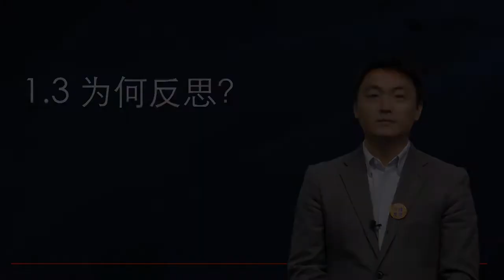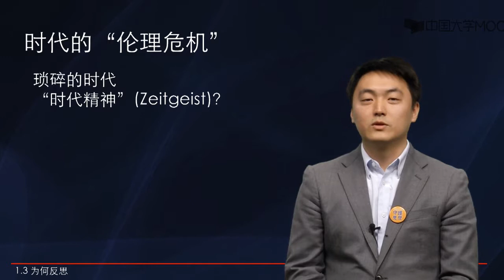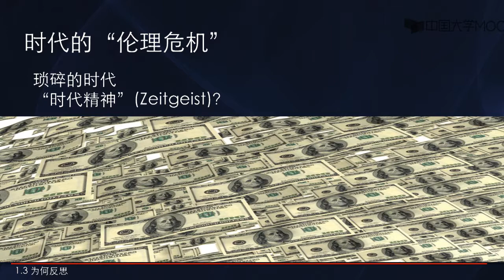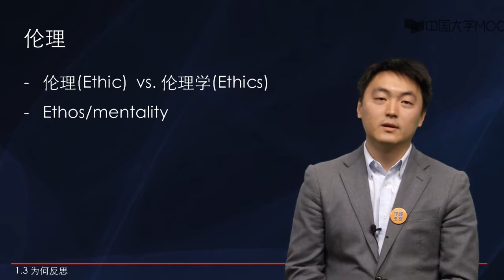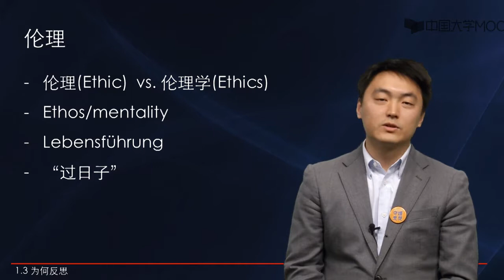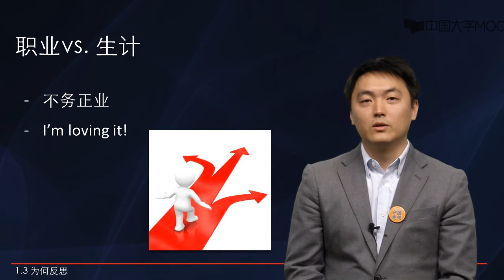1 3为何反思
播放列表名称：新教伦理与资本主义精神

第一周 导论：现时代的伦理危机

1.1   引言

1.2   何为反思？

1.3   为何反思？

1.4   如何反思？

第二周 韦伯和他的时代

2.1   如何了解学者

2.2   韦伯的精神特征

2.3   韦伯其人（上）

2.4   韦伯其人（下）

2.5   韦伯的时代（上）

2.6   韦伯的时代（下）

第三周 宗教与资本主义

3.1   信仰与社会分层

3.2   出世与俗世：一种定式化的解释

3.3   何谓“苦行”

3.4   资本主义“精神”

3.5   路德的职业观

第四周 基督宗教与西方文明

4.1   世界宗教状况

4.2   什么是基督宗教？

4.3   基督宗教的历史脉络

4.4   基督宗教对西方文明的塑造

第五周 入世禁欲的宗教基础

5.1   宗教与理性

5.2   苦行与新教教派

5.3   入世苦行和资本主义精神

第六周 韦伯与亚洲

6.1   韦伯问题

6.2   《儒教与道教》

6.3   儒家伦理与东亚文明

6.4   总结与启示